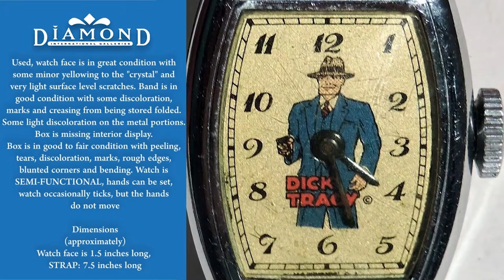Chester Gould's DICK TRACY Wrist Watch from New Haven Clock Company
Join the bidding here: